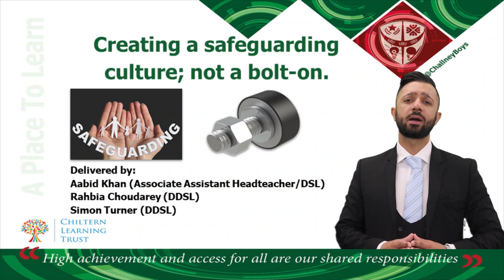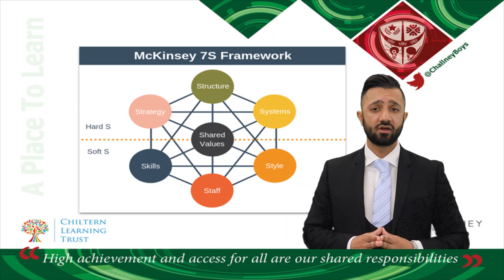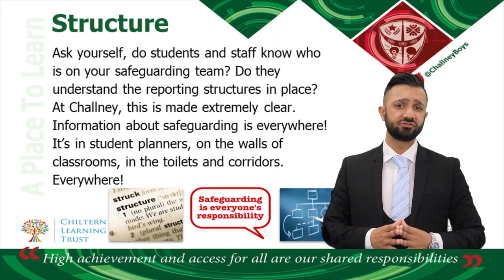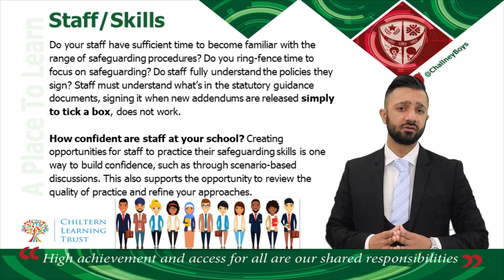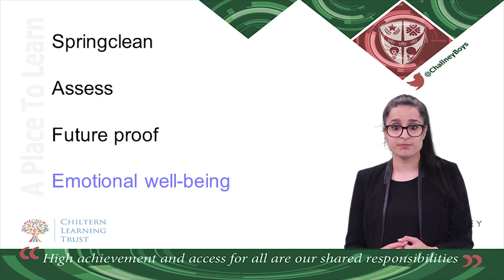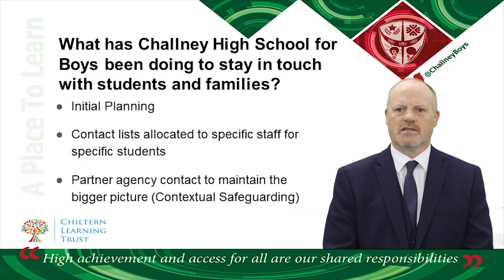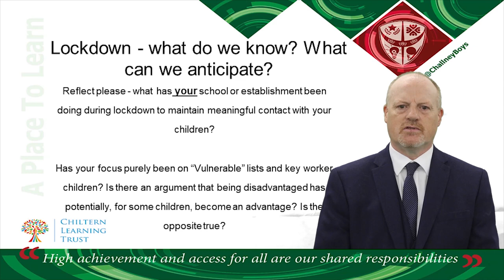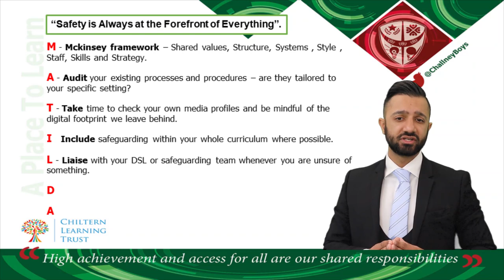Safeguarding with Aabid Khan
How to develop Safeguarding Cultures facilitated by Aabid Khan.